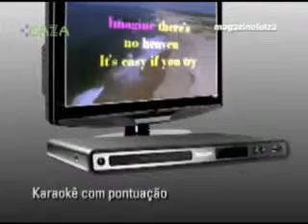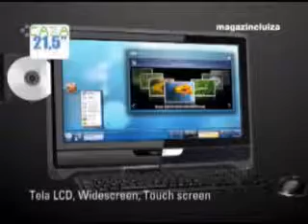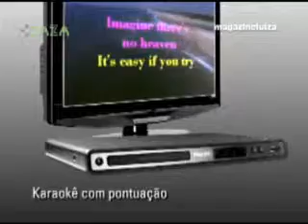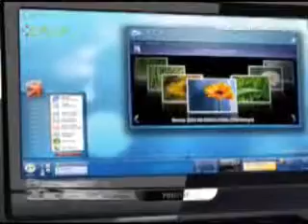Programa Caza - Magazine Luíza